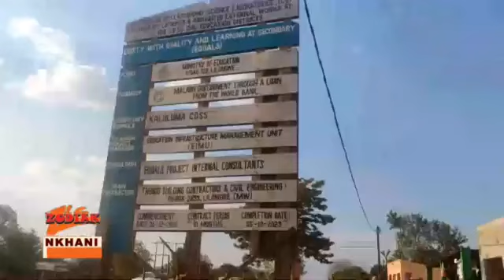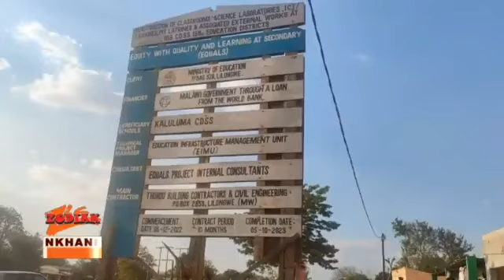NKHANI ZA LERO